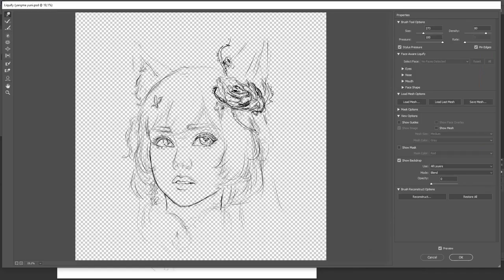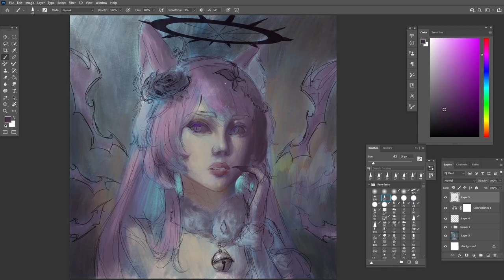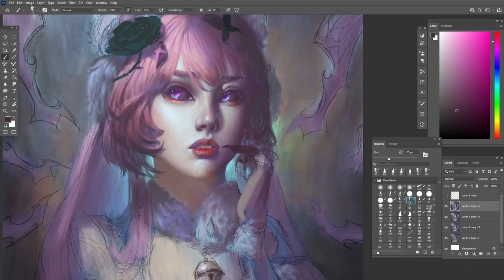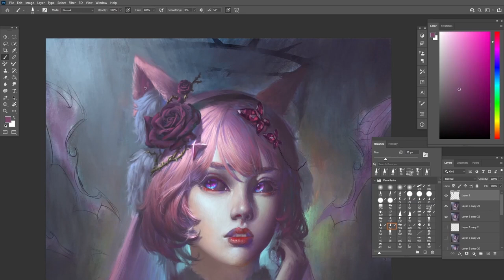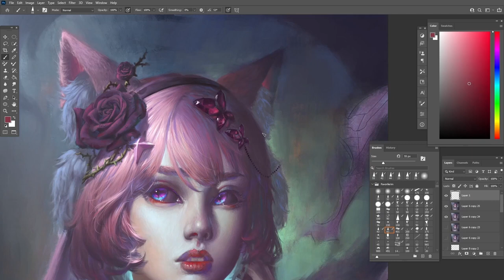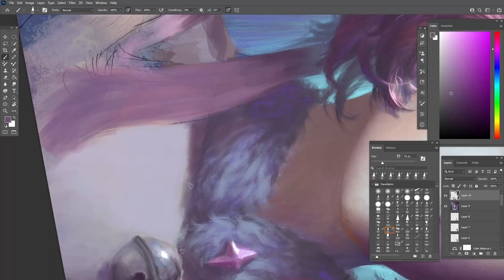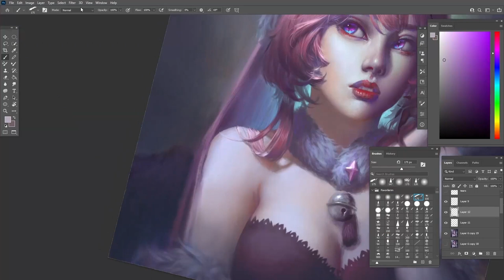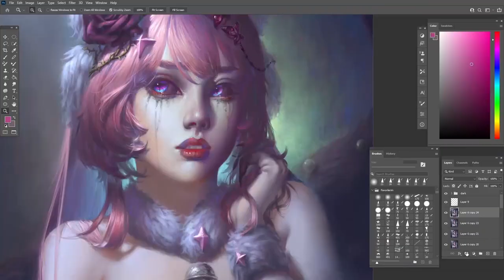YUNI - PHOTOSHOP SPEED PAINTING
My entry for fanart contest. Sadly failed. It was good experience tho. I enjoyed every brush stroke.